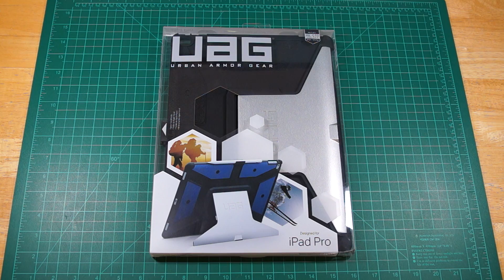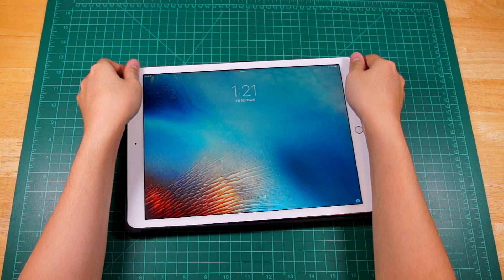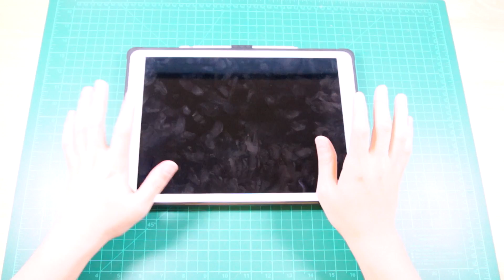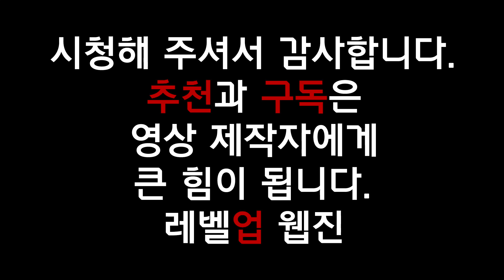아이패드 프로 12.9 UAG 케이스 개봉기 & 간단 리뷰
iPad Pro 12.9 UAG (Urban Armor Gear) Case Unboxing & Quick Review

아이패드 프로 12.9인치 UAG 케이스 개봉기 및 간단 리뷰입니다.

에서 확인할 수 있습니다.